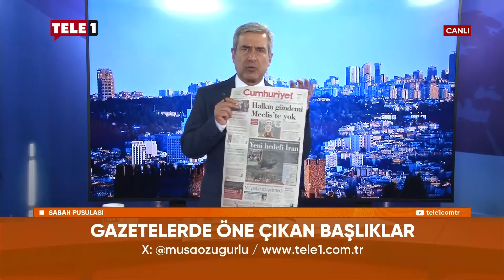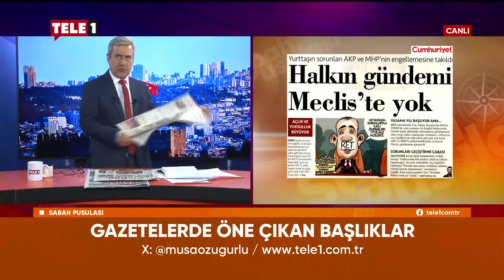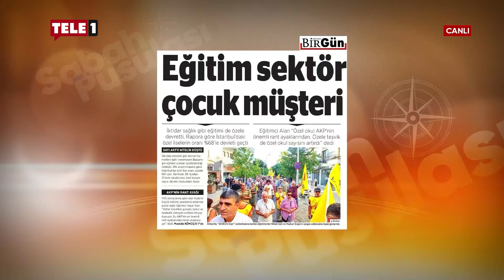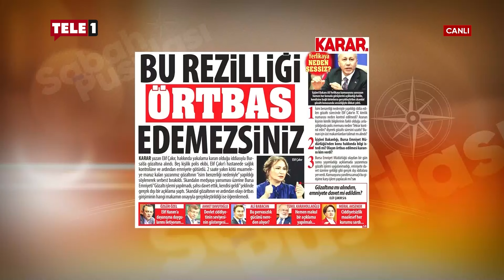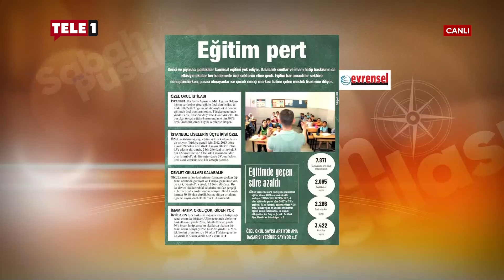AKP Meclis'i anayasa tartışmasına boğacak | SABAH PUSULASI (1 EKİM 2024)